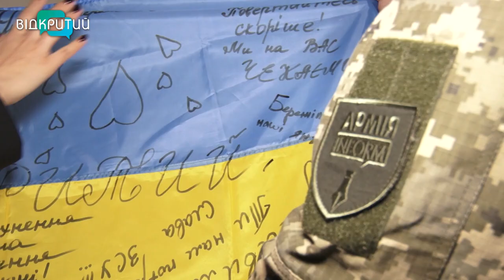«Підтримай своїх»: телеканал «Відкритий» вітає українських захисників із Днем ЗСУ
У День Збройних сил України дніпряни вітають наших захисників.  А ще – закарбовують свої побажання на синьо-жовтому прапорі. Символічні подарунки на передову – ініціатива інформаційного агентства «АрміяInform». До акції «Підтримай своїх» долучився й колектив телеканалу «Відкритий». _______________________________________________